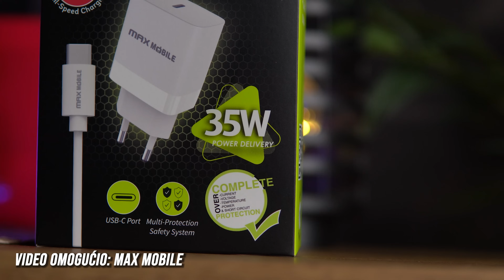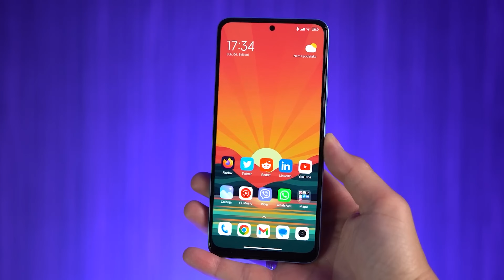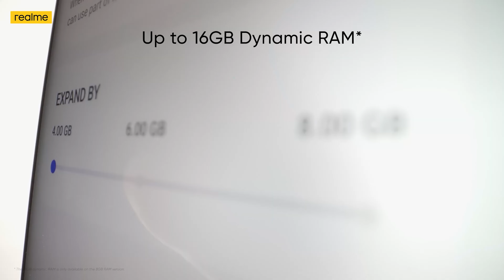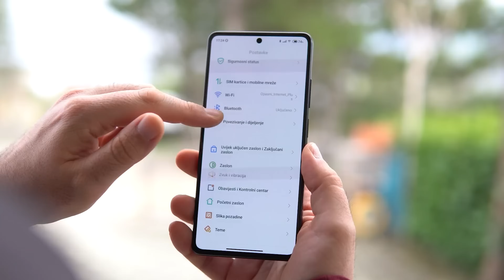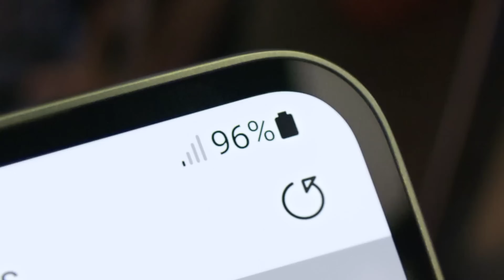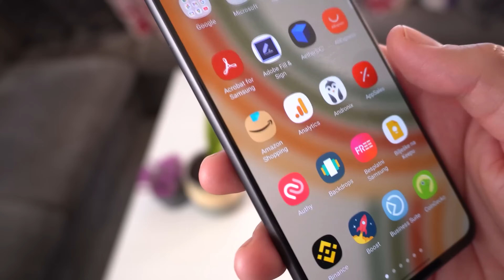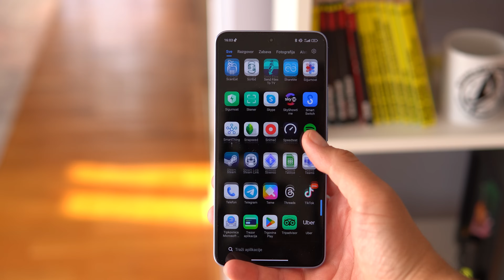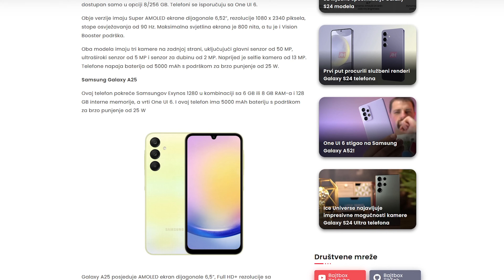OVO SU NAJISPLATIVIJI TELEFONI NA KRAJU 2023.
Evo gdje kupiti 35W Max Mobile brzi punjač s dvije godine garancije:
Koji telefoni na kraju 2023. godine nude najbolji omjer uloženo dobiveno? Na to pitanje vam ovaj put ne odgovaram samo ja nego i šest specijalnih gostiju koji su vam sigurno poznati ako pratite tech kanale.